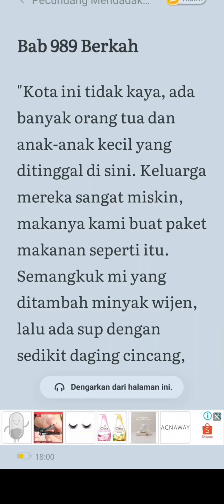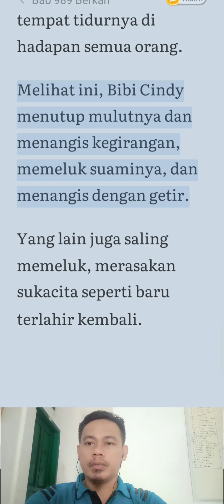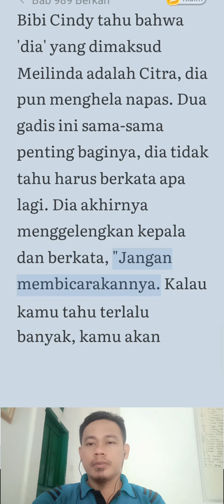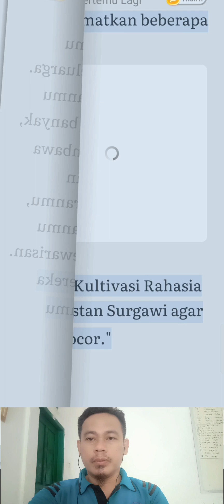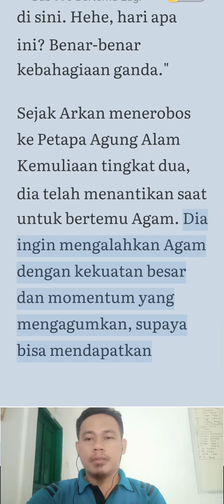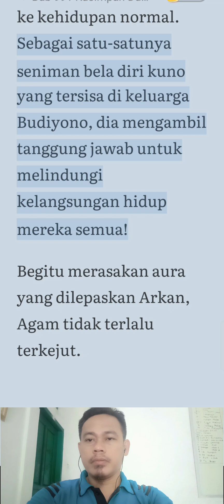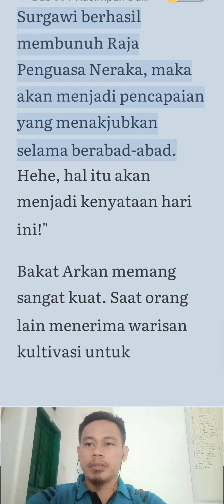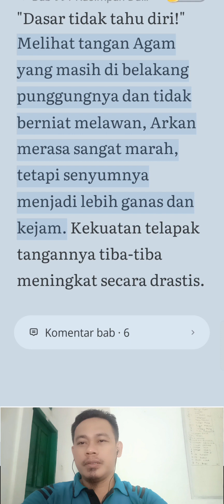Menantu Pecundang Pewaris Kekuatan Neraka Bab 989-991